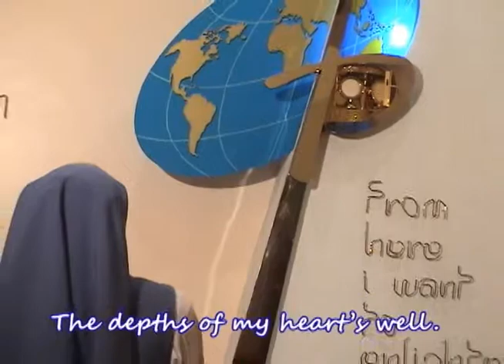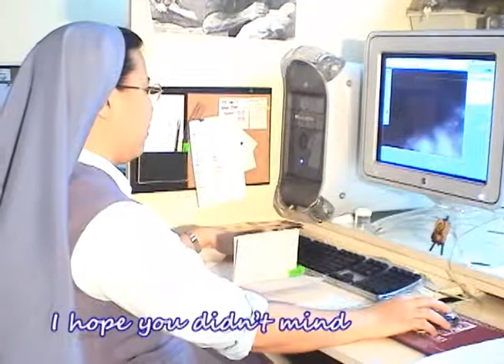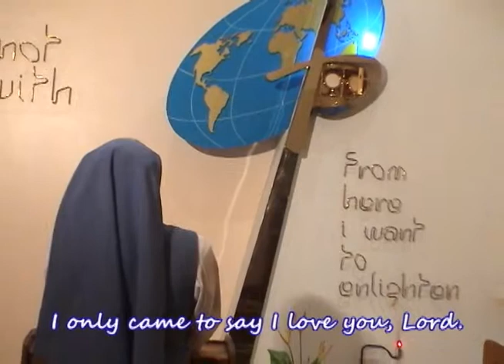Holy Mass An Binhi December 16, 2012